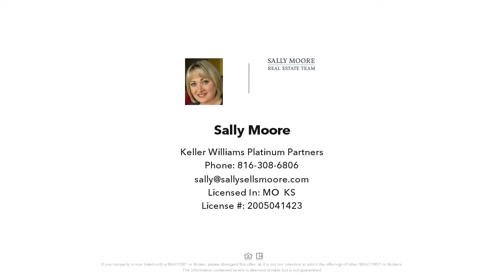4941 S Park Ridge Drive, Blue Springs, MO Presented by Sally Moore.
4941 S Park Ridge Drive
Blue Springs, MO 64015

Contact Sally Moore for more information.

Introducing "The Starlight", another beautiful reverse 1.5 story floor plan from Dave Richards Homebuilding, Inc.! Popular open concept layout also boasts large laundry room on main level, generous mud room off garage, expanded dining area & family room, large kitchen island & 8x5 walk in pantry and suspended slab! Lower level features large great room area, HUGE 3rd & 4th bedrooms both boasting walk in closets! Act now and pick your custom finishes to make this home truly your own!

Licensed In: MO, KS